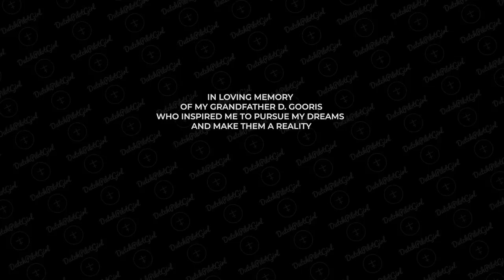BOEING 737 Stunning LANDING into LESBOS Airport GREECE RWY14 | Cockpit View | Life Of An Airline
It's risk-free with Nord's 30-day money-back guarantee!

Let me take you along to Lesbos Airport (MJT/LGMT), one of the most beautiful approaches I’ve ever flown in Greece! 😍 A cockpit view approach and landing in a Boeing 737-800 on runway 14 in Mytilene airport, Lesbos, Greece. The video shows what it's like to fly a RNP approach and visual/ manual landing in a Boeing 737 800. Interesting facts, approach charts and actual call-outs and Boeing procedures were added to provide a sense of everything that is going on inside the cockpit during landing. Would you also like to see other approaches and landings in islands like Samos, Mykonos or even Iceland (Reykjavik)? Let me know what you think guys!

BOEING 737 Stunning LANDING into Santorini Airport GREECE RWY15 | Cockpit View | Life Of An Airline Pilot